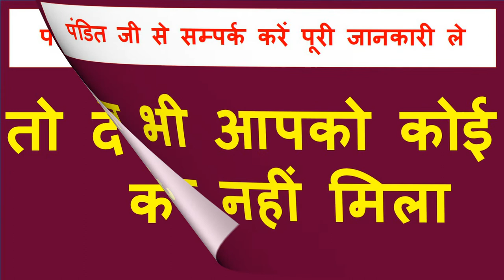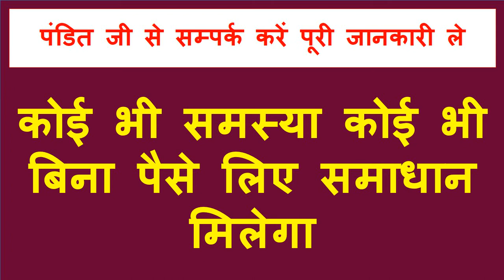यह जेब में रखो जब बोलोगे तब आकर शुरू कर देगी काम अपना आपको पता तो हे क्या काम होगा